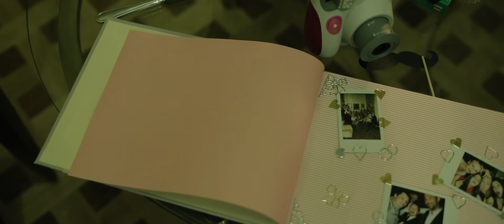Emilia i Norbert film wesele 27.06.2015